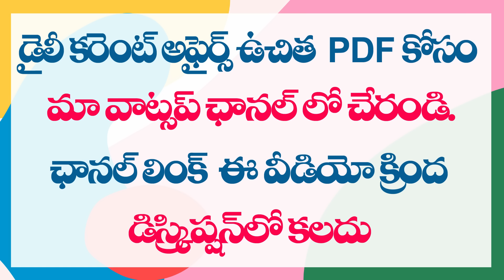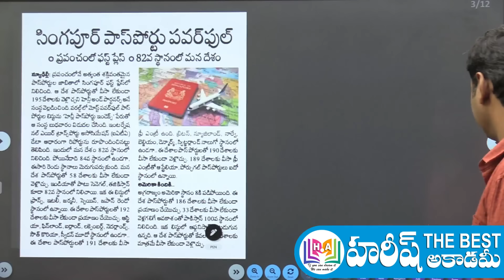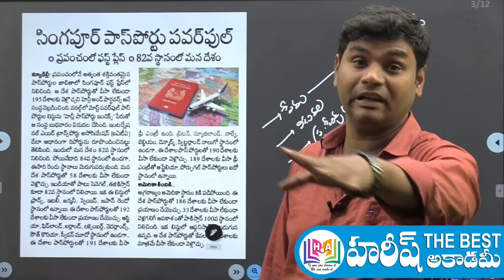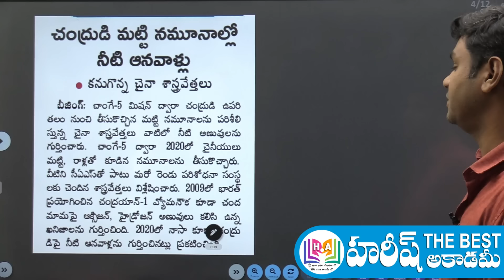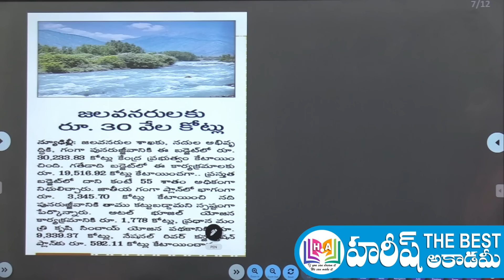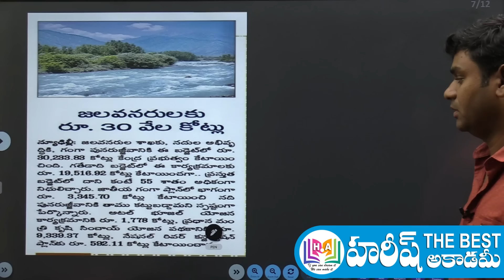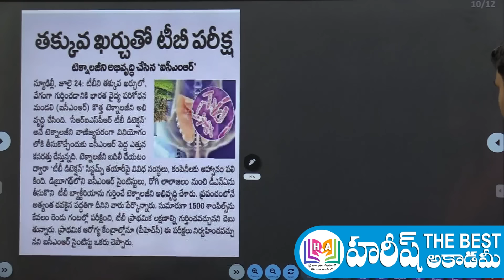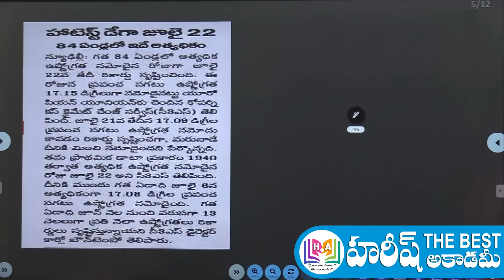Daily Current Affairs in Telugu | 26 July 2024 | Hareesh Academy | APPSC | TGPSC | Group-2 | Group-1